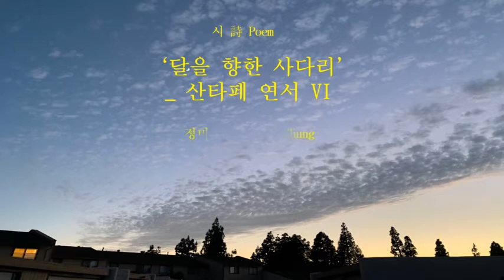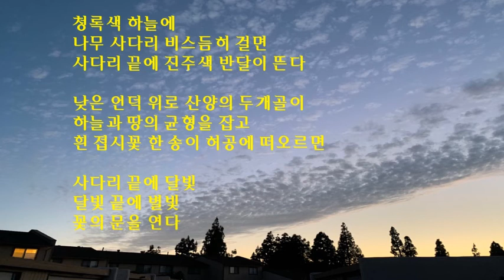[시 詩 Poem _ 달을 향한 사다리 ^ 산타페 연서 VI] 정미셸 시인 Michelle Chung | 제25회 에피포도문학상대상 수상작품 | 배경사진 • taken by scB